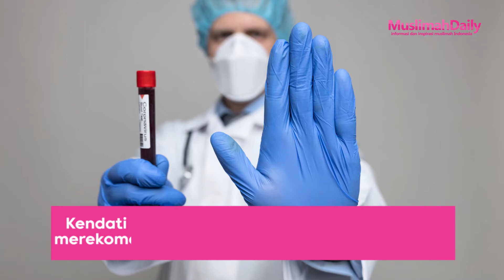Selain Swab PCR, Pemerintah Berencana Ganti Tes Swab dengan Saliva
Jenis tes COVID-19 yang umum digunakan saat ini adalah rapid test antigen dan swa Polymerase Chain Reaction (PCR). Tes COVID-19 PCR dinilai sebagai metode dengan tingkat akurasi yang tinggi.

Namun, saat ini pemerintah berencana mengganti swab dengan tes saliva atau air liur untuk pemeriksaan Polymerase Chain Reaction (PCR).

Melansir dari Detik.com, Menteri Riset dan Teknologi/ Kepala Badan Riset dan Inovasi Nasional (Menristek/Kelapa BRIN) Bambang Brodjonegoro mengatakan sejumlah lembaga tengah melakukan penelitian terhadap metode tes COVID-19 dengan saliva.

Line           : @Muslimahdaily